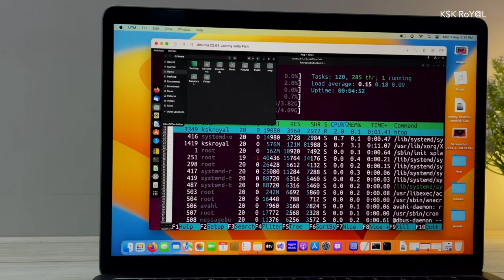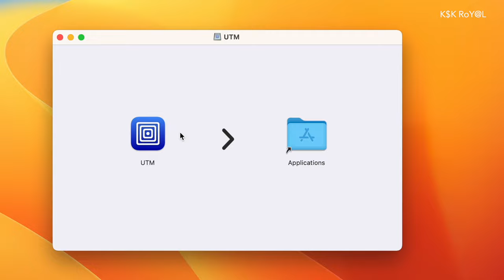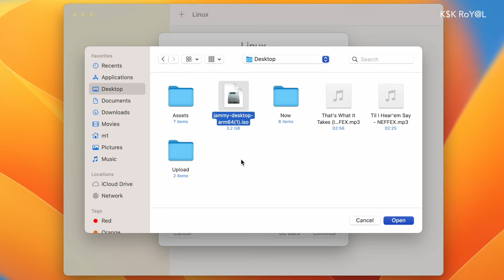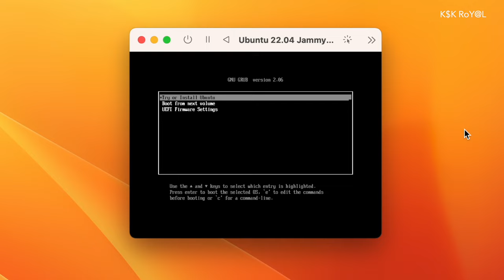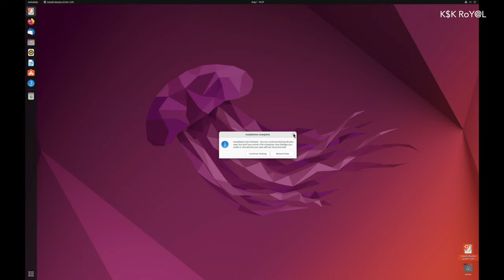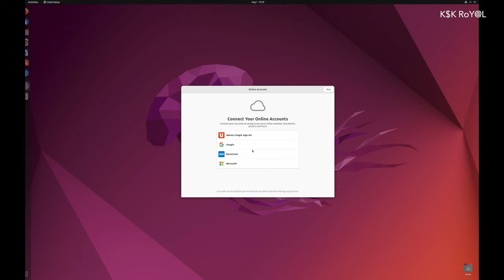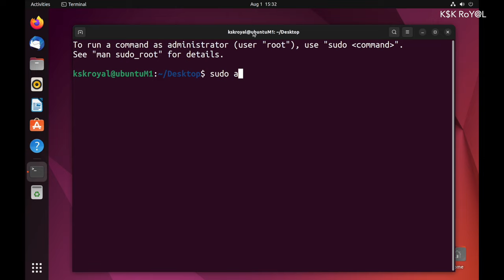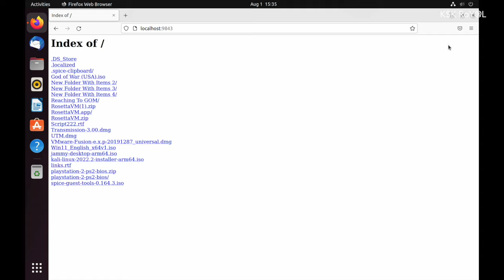How To Install Ubuntu 22.04 On M1 Mac || RUN Ubuntu Linux On ANY Mac W/ Apple Silicon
Install Ubuntu 22.04 Jammy Edition ARM64 Desktop Edition On M1 Mac Or Any Mac W/ Apple Silicon. Using UTM, You can Run Ubuntu Inside a virtual Machine (VM) On M1 Mac With apple Silicon .

Unlike Intel,  Apple Silicon allows virtual machines to achieve the bare metal Performance. Thanks to the apple’s powerful Hypervisor virtualisation framework to run ARM64 operating systems on apple silicon at near native speeds. Watch this video, and Learn how to install ubuntu linux On M1 Mac.

** For demonstration, I used Apple MacBook Air W/ M1 chip in the video **